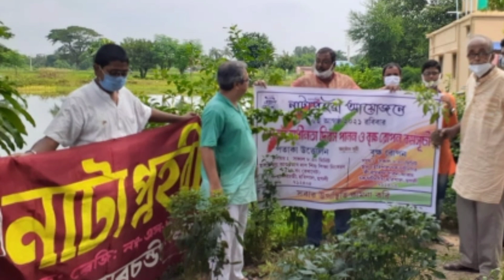Happy Independence Day🇮🇳🇮🇳// Husband Theatre Group